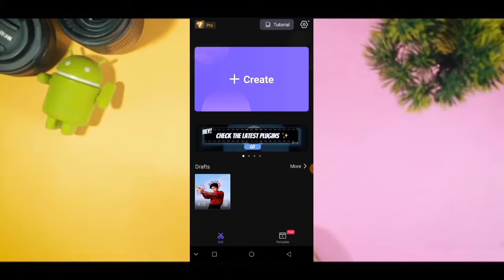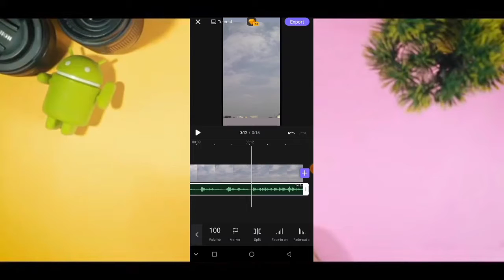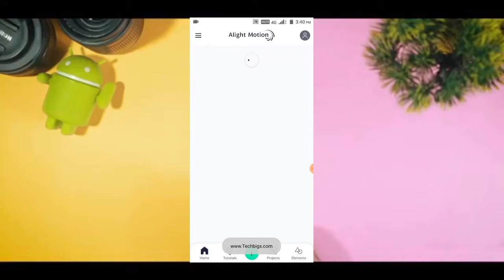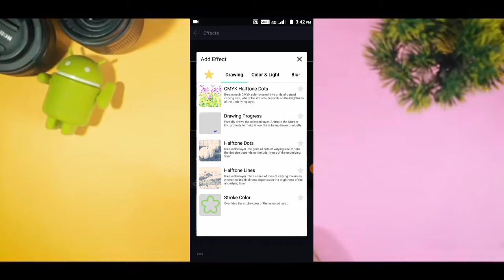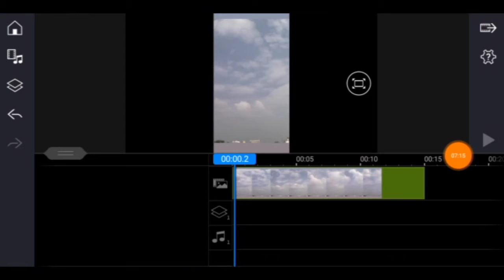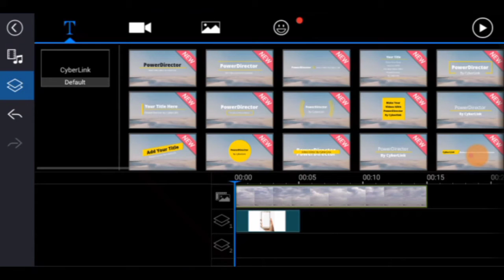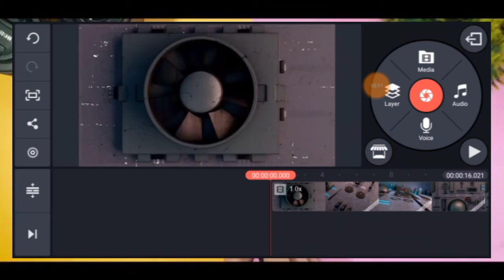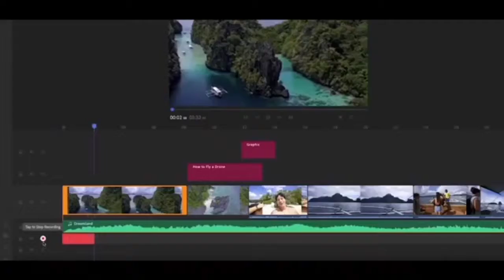top 5 video editing app with there prime virsion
To Aajke is video par Aap logo ne dekha Top 5 Video Editing Application For Android . So Aapko Ager Basic Se lekar professional Video Editing Karna hain To Jarur Se In application Check out Karna Maat vulna .I hope App ko YE sare App Aur ye Video bohat Pasand Aya Hoga So Please Iss Video ko Ek Like Share And Channel Ko SUBSCRIBE Karna Maat Vulna.. :)

1. Top Video Editing Application for android
2. Top 5 Video Editing Application for android
3. Top Video Editing App
4. best video Editing Application
5. 2020 best Video Editing Application
6. Most uses Video Editing App For Android
7. Kinemaster,
8. adobe premiere rush
9. power director ,
10 . Video Editing like tubetech,